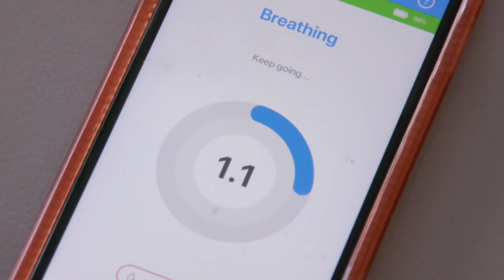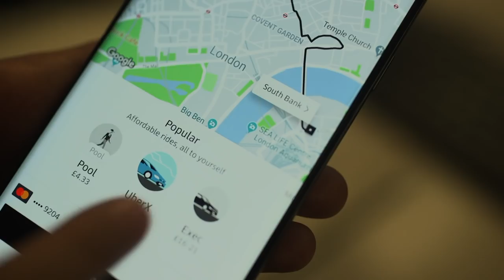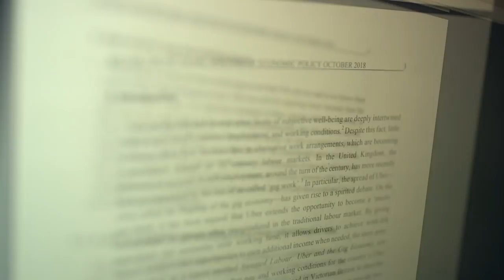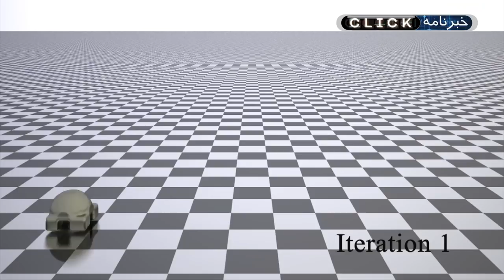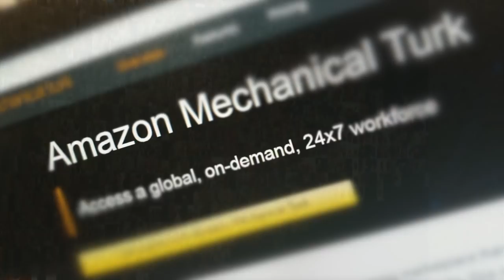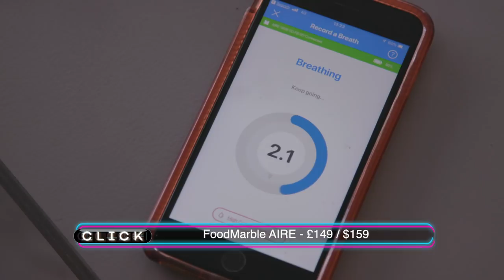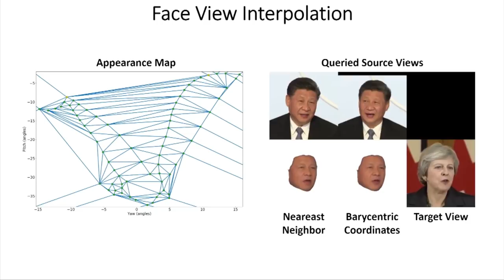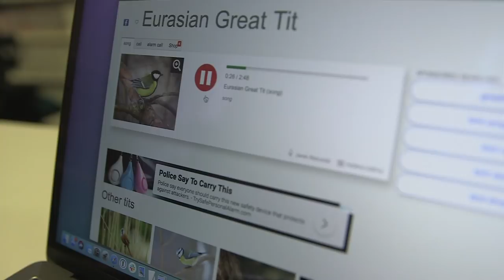شرکت‌های مثل اوبر چگونه زندگی رانندگان را کنترل می‌کنند؟ کلیک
در برنامه این هفته کلیک خواهیم دید که چطور الگوریتم جدید اوبر می‌تواند درآمد و زندگی رانندگان را تحت تاثیر قرار دهد؟ به سراغ ابزارک‌هایی می‌رویم که می‌توانند کمک کنند تا درگیر آلرژی غذایی نشویم، از چگونگی یادگیری ماشین خواهیم گفت و به موضوع دیپ‌فیک یا جعل عمیق صدا خواهیم پرداخت.